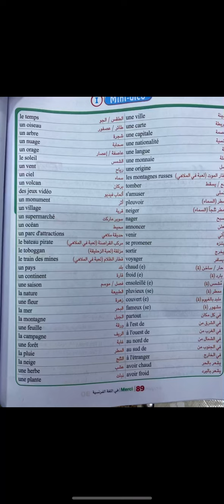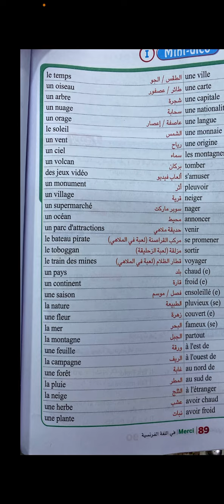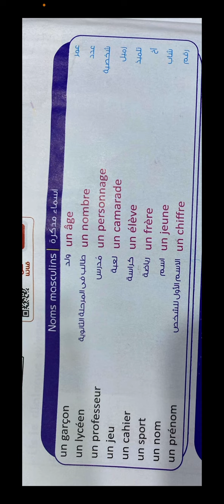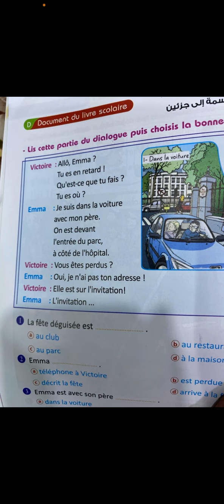نطق كلمات الحصه الاخيره للصف الاول والثاني والثالث الثانوي مع نطق محادثة الصف الثاني كامله